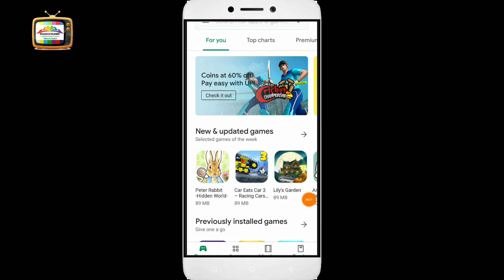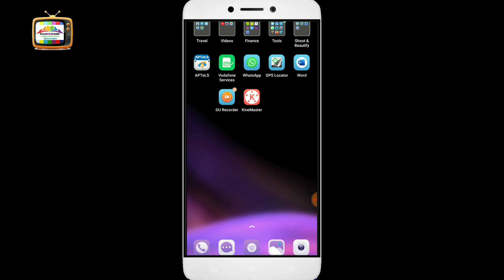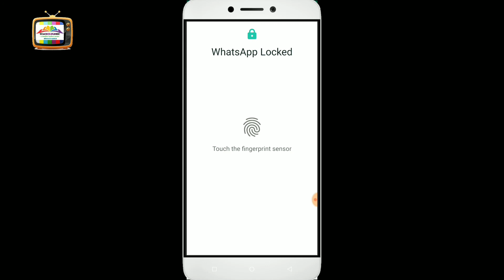WHATS APP LOCK, PREVENT CHILD TO SEND UNWANTED MESSAGES, PICTURES AND VIDEOS TO OFFICIAL GROUPS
WhatsApp lock, How to use WhatsApp lock feature, WhatsApp updates